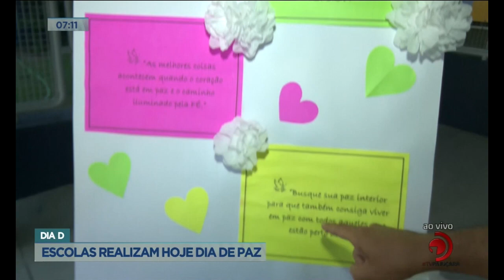Dia D: Escolas realizam hoje dia de Paz.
Veja mais detalhes sobre o Dia D nas escolas, na reportagem de Williamis Tavares.